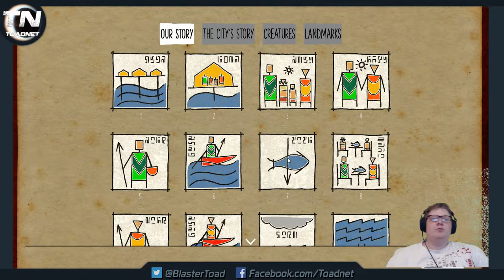Submerged part 2